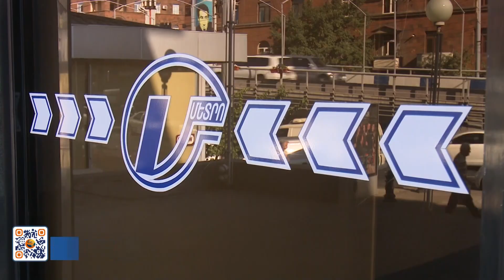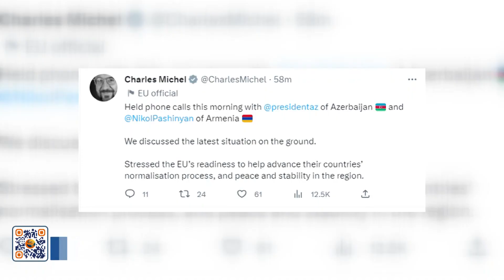Երկիրն այսօր․ 25․03․2023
Տաղավարում աշխատում է Դավիթ Աղաբեկյանը